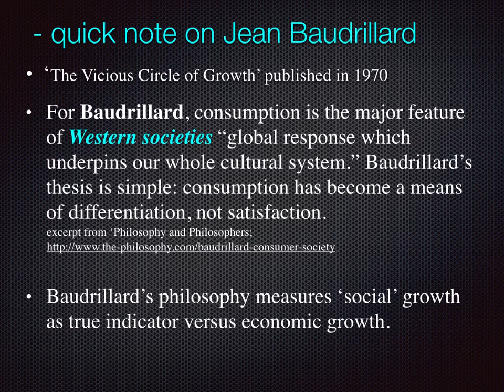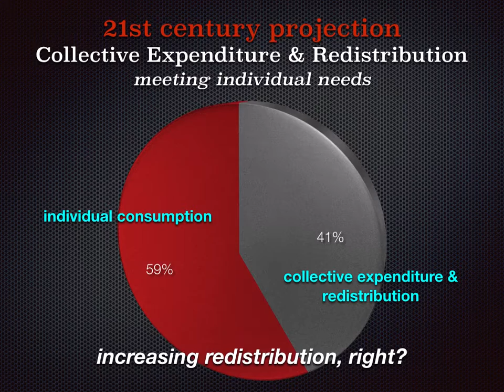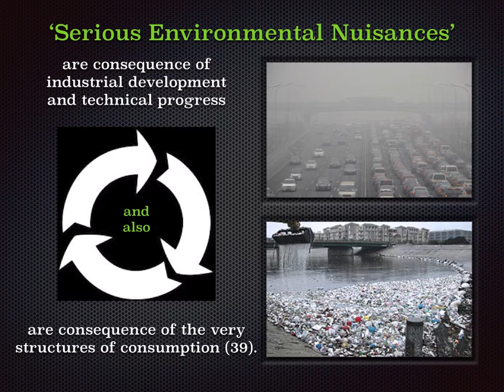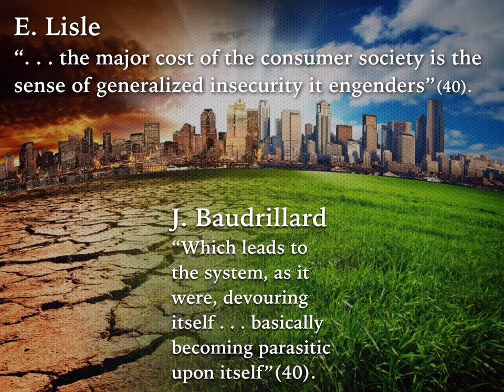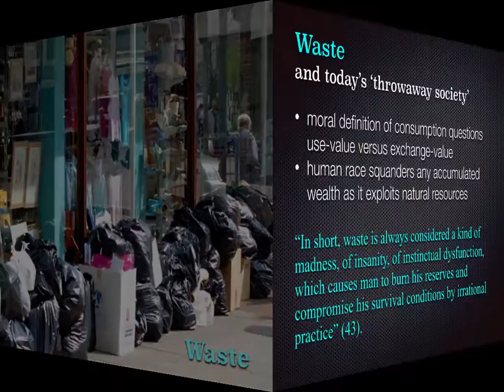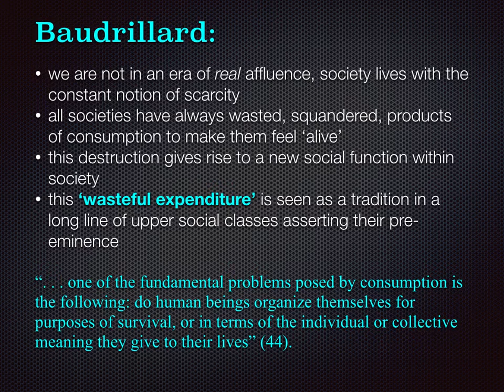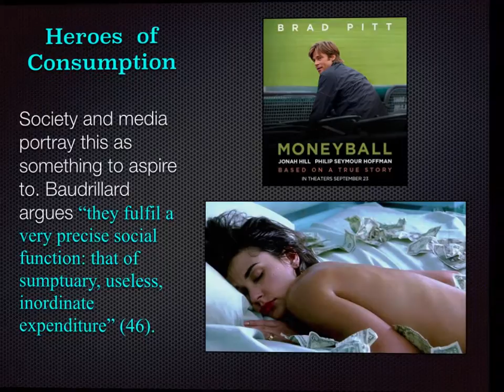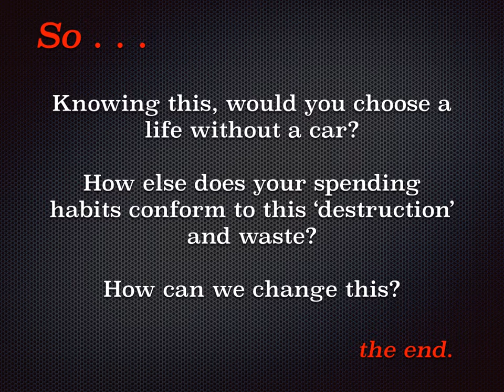The Vicious Circle of Growth - Jean Baudrillard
presented by: Cory Garden